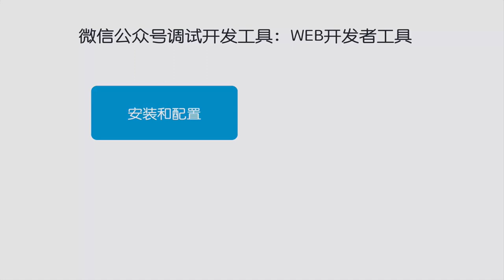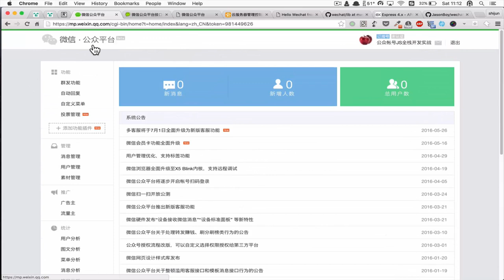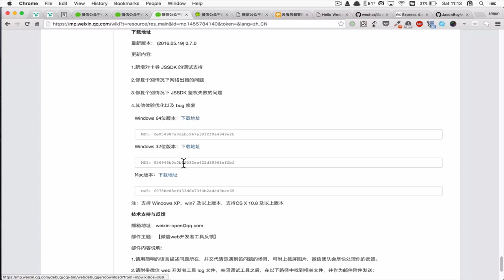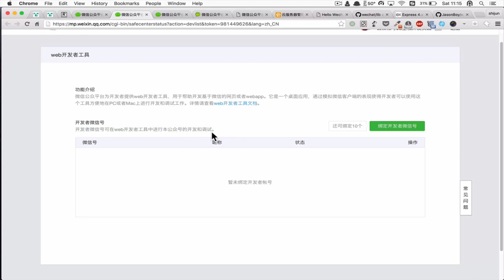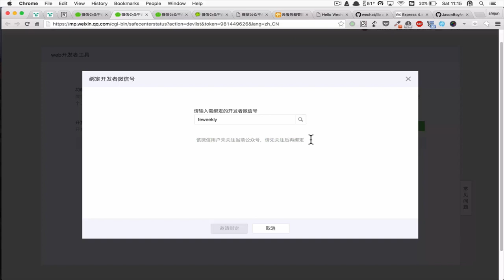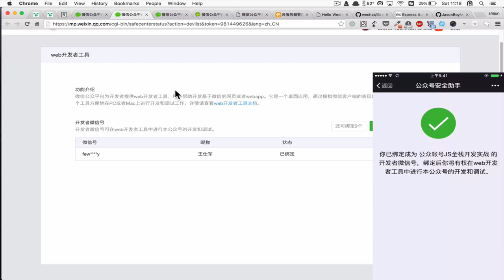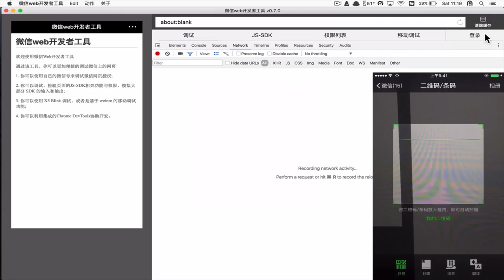微信公众号JS全栈开发实战8 微信公众号调试工具：WEB开发者工具